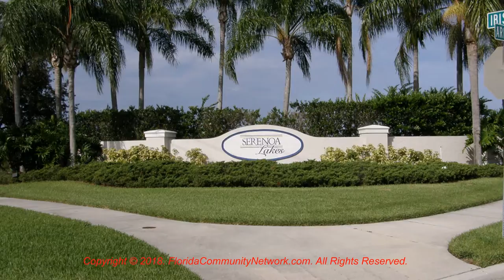Serenoa Lakes | Sarasota Florida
for more information about Serenoa Lakes Sarasota Florida